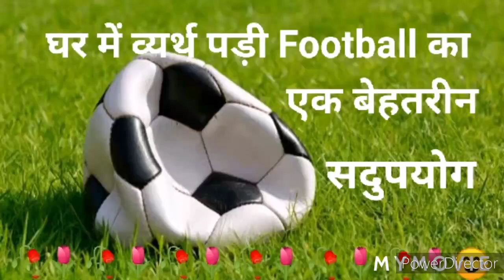DIY Amazing Use of Waste Football | घर में बेकार पड़ी फुटबॉल का एक बेहतरीन सदुपयोग ☺️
This video is about  making some creative planters from waste football. These Planters are totally free of cost. This is an amazing idea of recycle.You must try at least once.